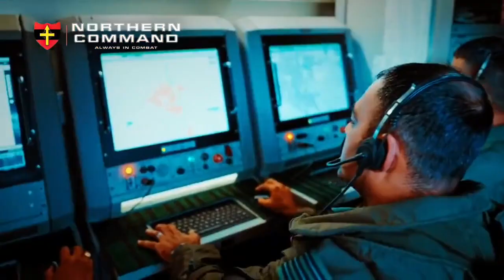Indian Air Force & Army joint manship, synergy and operation at high altitudes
Video credit: NORTHERN COMMAND